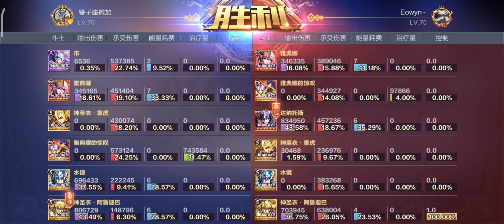AllenZord y su Tauro DC, recordándote que el que pega primero, pega mejor | Saint Seiya Awakening